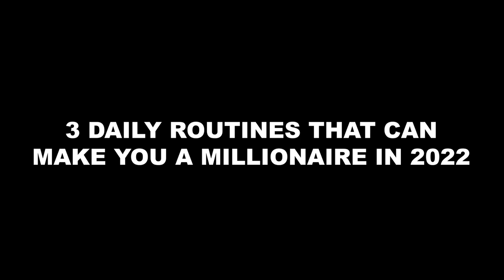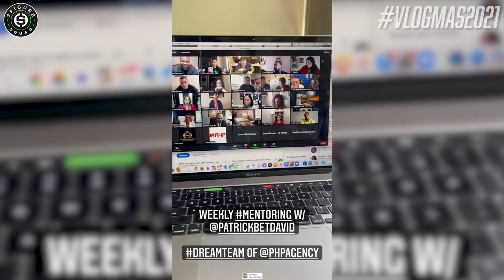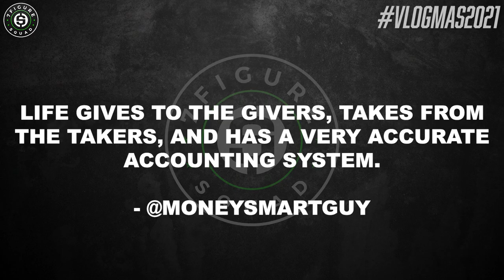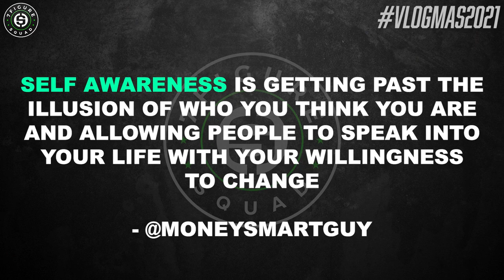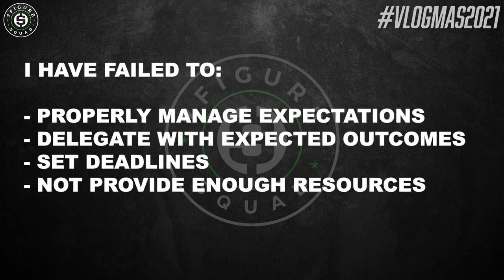3 DAILY ROUTINES THAT CAN MAKE YOU A MILLIONAIRE IN 2022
In this episode I break down my TOP 3 daily routines to incorporate into your life that have the potential to make you a first generation millionaire